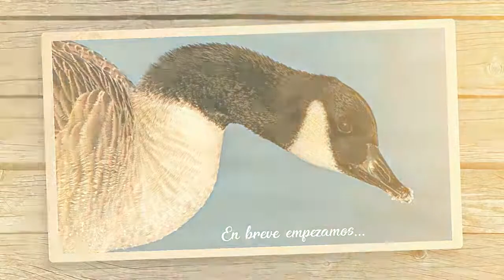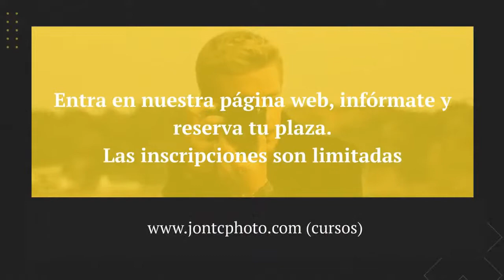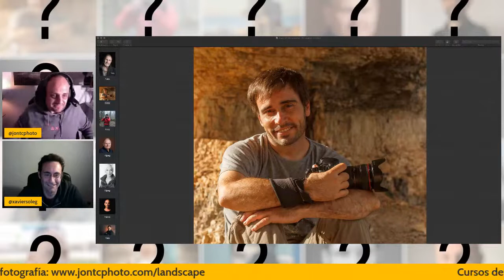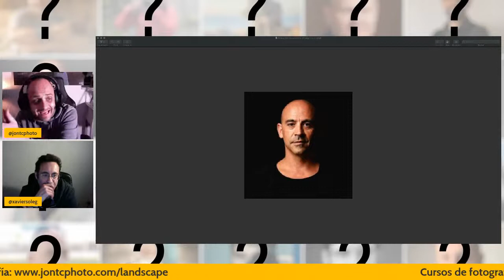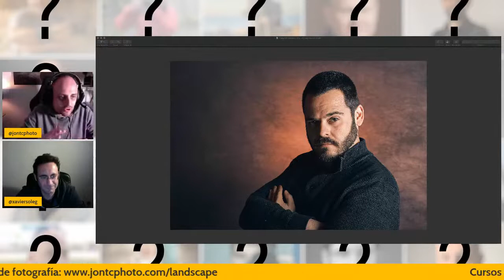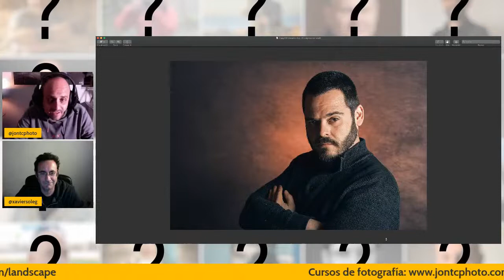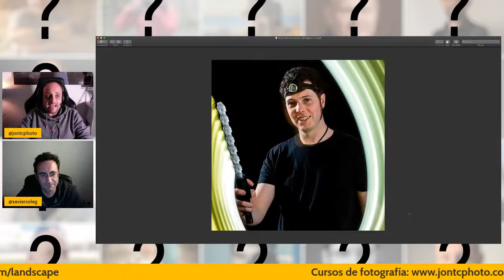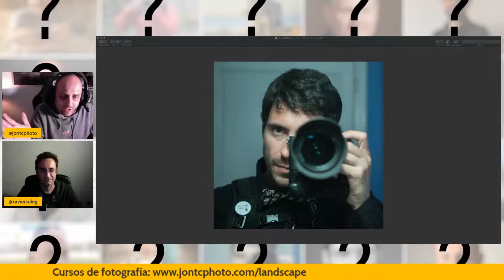DIRECTO DONDE TE EXPLICAMOS EL CURSO SUPERIOR DE FOTOGRAFIA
Estamos muy satisfechos de poderte ofrecer una opción de este nivel. Es algo extraordinario juntar el profesorado que vamos a tener en este curso tan especial, potente y lleno de fotografía de todo tipo.

El curso será presencial y se iniciará a principios de octubre de este año y finalizará el mes de junio de 2023.

Un equipazo de 20 fotógrafos profesionales con quien trabajaremos en más de 30 disciplinas fotográficas, y tendremos 250 horas de un curso único.

En la web encontrarás todos los contenidos y materias que trabajaremos con cada uno de los profesores

Para cualquier duda que tengas, puedes preguntarnos y resolveremos todas tus cuestiones.